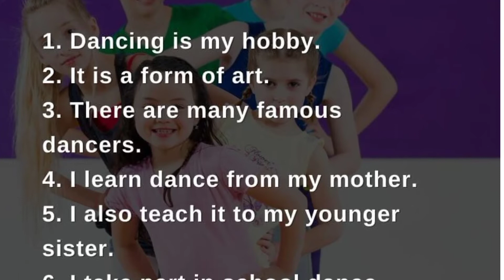10 lines Essay on "My hobby" Dancing my hobby